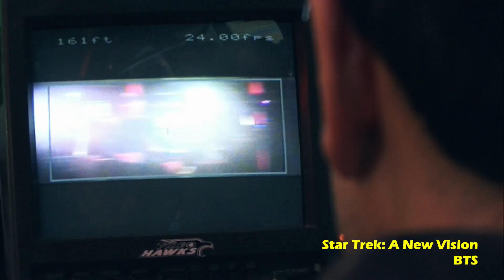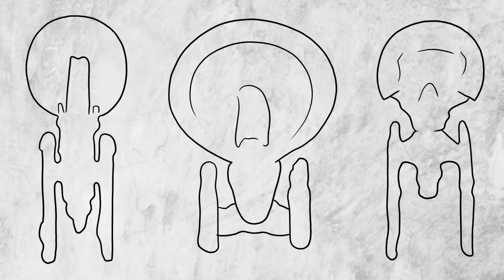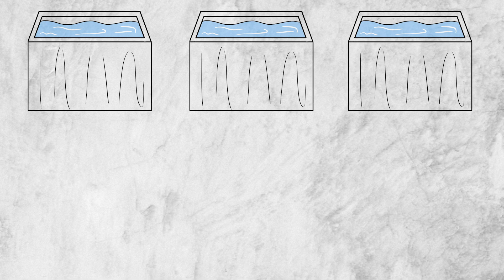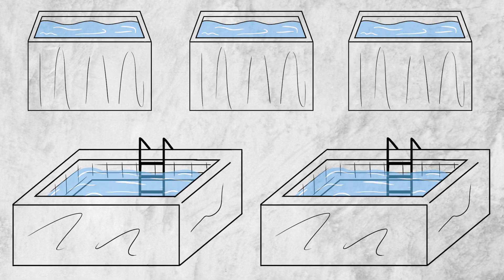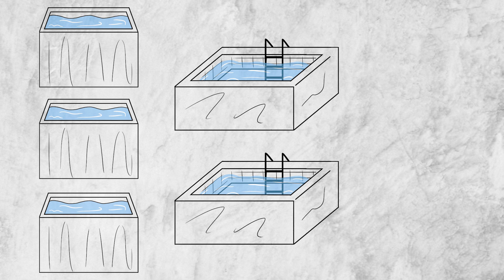Would we join a SPACE ADVENTURE?! | Star Trek (2009)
Annnd punch it! Join Christina and Maddy in an out of this world movie as we watch Star Trek (2009)! Join us as we travel into space, talk about some actor cameos, and have way too many references to Into the Woods

0:00 Video Welcome
0:33 Movie Set-Up
3:08 Movie Watching
25:06 Movie Wrap Up & Discussion